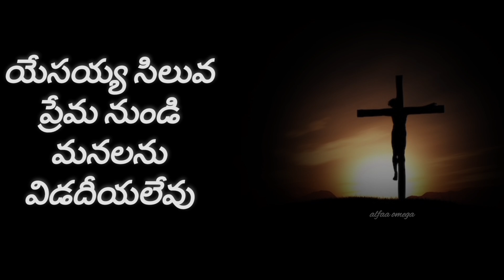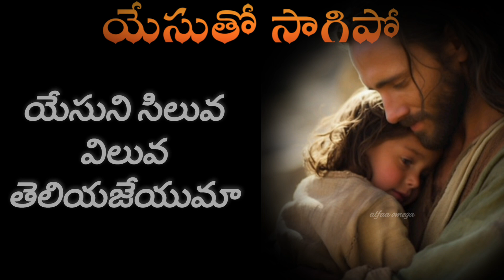Yesutho Saagipo | యేసుతో సాగిపో - UESI Telugu Christian Song 2024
Yesutho Sagipo | యేసుతో సాగిపో - UESI Telugu Christian Song 2024
Lyric Video

Lyrics & Tune: Bro. Devaraju Jakki garu
Music & Vocals : Bro. N Prabhakar
Audio/Video making : Harsha NT & Amulya NT
Lyrics :
యేసుతో సాగిపో, యేసులో నిలిచిపో
యేసుని సిలువ విలువ తెలియజేయుమా
యేసురాజు ముందు నడువగా - నీతి రాజ్యం స్థాపించుమ

1). కొండలైన లోయలైనను - ఎండమావి మాయలైనను
నిండు మనసుతో - వెంబడించుమా - సిలువ బలము నీకు తోడుగా

2). శ్రమయు బాధ - హింసయైనను - కరవు వస్ర్తహీనతైనను
ఉపద్రవములు ఖడ్గమరణముల్ - సిలువ ప్రేమన్ తొలగజేయునా

3). దేని గూర్చి చింతపడకుము - చెంతజేరి విన్నవించుము
కృతజ్ఞతతో ప్రార్థించుము - దైవశాంతి నీకు తోడుగా